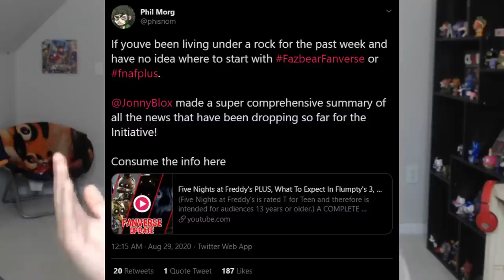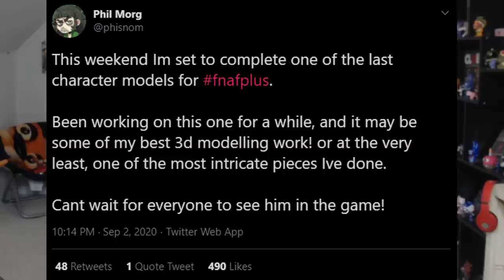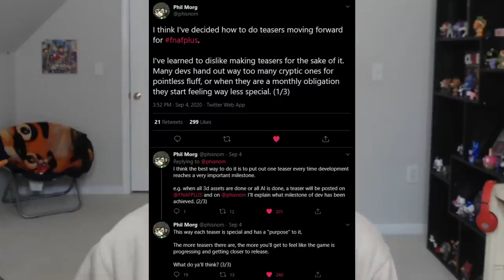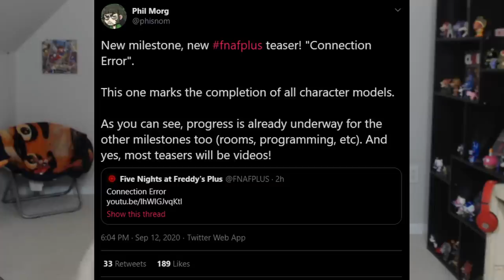NEW TEASER VIDEO FOR THE FNAF REMAKE!! - Five Nights at Freddy's PLUS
A brand new TEASER VIDEO for PHISNOM'S FIVE NIGHTS AT FREDDY'S REMAKE, FIVE NIGHTS AT FREDDY'S PLUS, has been released!!